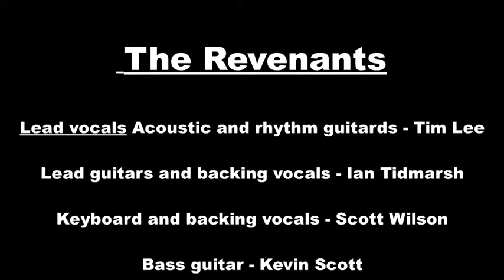Laindon Community Centre 9th July, 2022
Clips from our second set at Laindon Community Centre